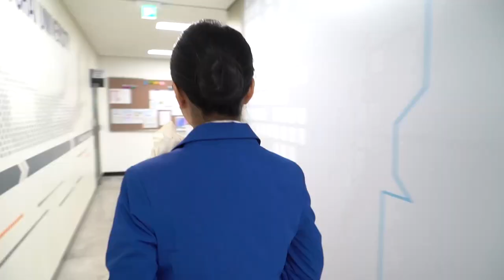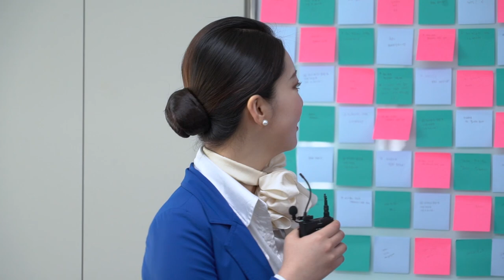[K_University]Aviation Operations Department